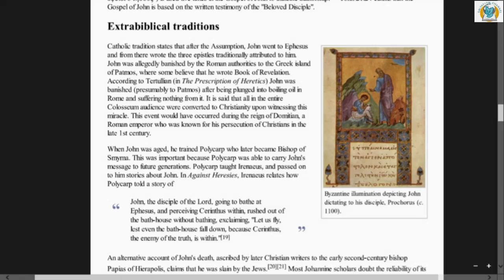Bible Study on Revelation Chapter 2 & 3 - Class 1 By Rev. Dr. M A Varughese